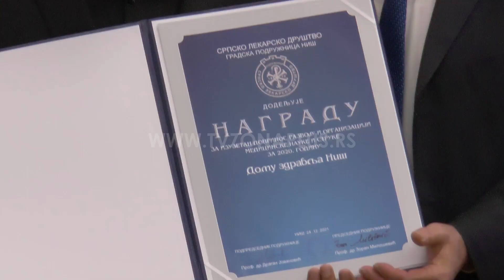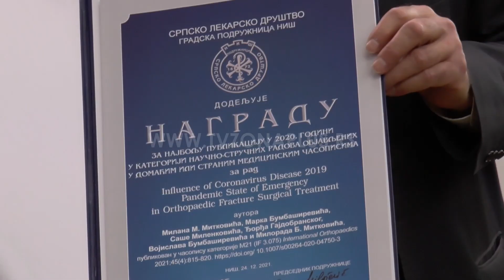DODELJENE NAGRADE SRPSKOG LEKARSKOG DRUŠTVA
Gradska podružnica Srpskog lekarskog društva Niš nagradila je svoje istaknute članove koji su doprineli razvoju medicinske nauke i struke. I to za prethodne dve godine, jer prošle godine, zbog pnademije, nagrade nisu uručene. Nagradu za životno delo za 2020. godinu dobio je prof. dr Nebojša Đorđević, dok je isto priznanje za 2019. godinu otišlo u ruke oftalmologu prof. dr Draganu Veselinoviću.